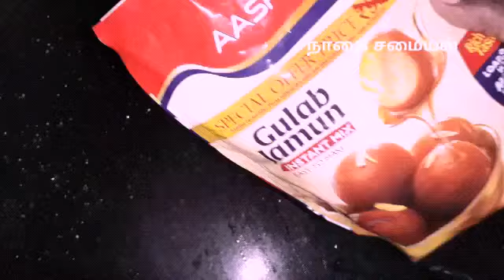Gulab jamun recipe /குலாப் ஜாமூன்/how to make gulab jamuns/நாகை சமையல் /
In this video we will see how to make gulab
 jamun at home with aasshirvaad mix.an amazingly simple, quick and easy gulab jamun recipe made with premade aasshirvaad jamun mix power.
Gulab jamun recipe with instant gulab jamun mix ingredients :
Aasshirvaad gulab jamun mix power -250g(you can use any other brand available)
Sugar-300g
Oil-1/2li
நாகை சமையல்.